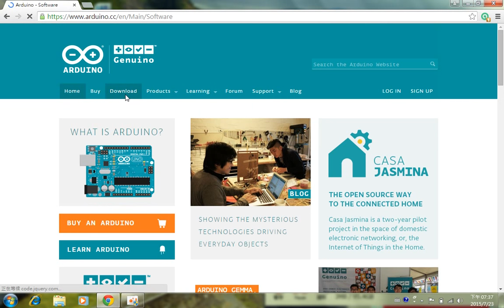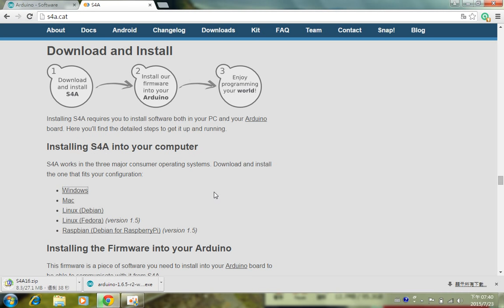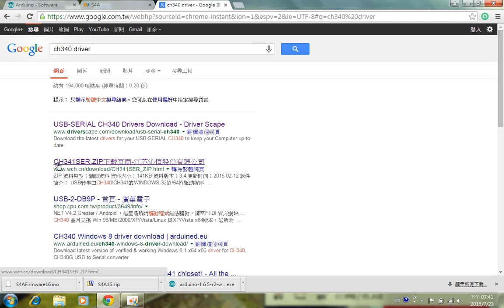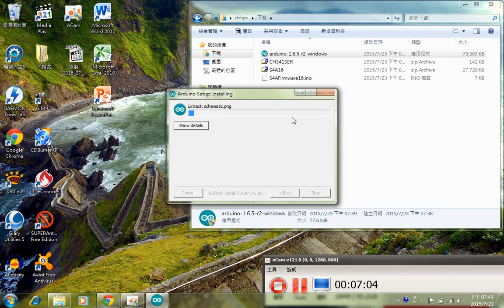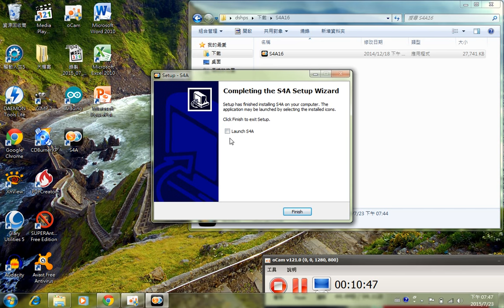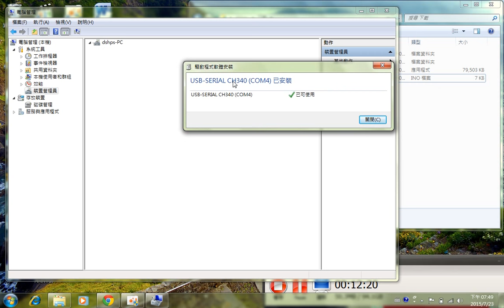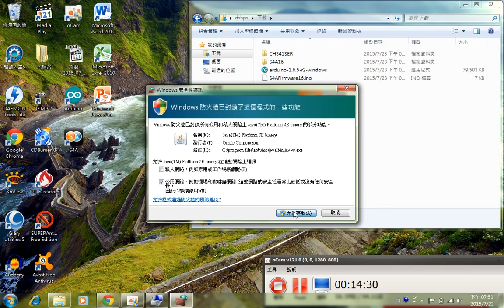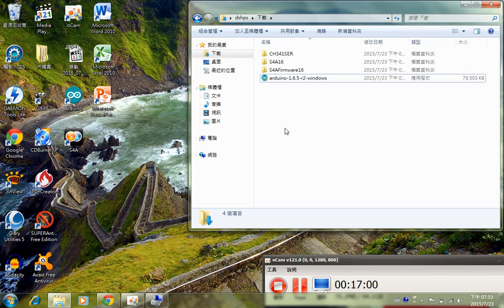使用S4A第一課-1.驅動ARDUINO、2.安裝S4A、3.燒錄S4A韌體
1.驅動ARDUINO：標準板安裝ARDUINO IDE即可，內含ARDUINO的驅動，相容板另外下載安裝CH340的USB驅動程式，只要有這兩隻驅動程式，幾乎所有的ARDUINO皆可順利驅動使用。一台電腦驅動一次即可，以後不用再驅動。
2.安裝S4A：SCRATCH for ARDUINO，就是SCRATCH，為了支援ARDUINO開放硬體而修改的SCRATCH，讓兒童就能寫程式控制開放式硬體。一台電腦安裝一次即可，以後直接打開使用無須再安裝。
3.燒錄S4A韌體：將韌體透過IDE程式上傳到板子上，S4A和ARDUINO才會相互認識。一片板子只要做一次即可，但如果你換過韌體，例如使用過mblock，那你下次要用S4A就要再傳一次。
P.S.如果傳韌體出現錯誤，請確認板子已經驅動、型號選對、窗口選對、S4A不能同時開啟，之後再重傳一次；如果S4A抓不到板子，監視窗口數字不跳，請確認沒有開啟第二個S4A、及確認韌體有上傳。